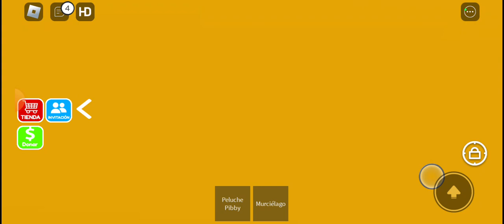6 de abril de 2023